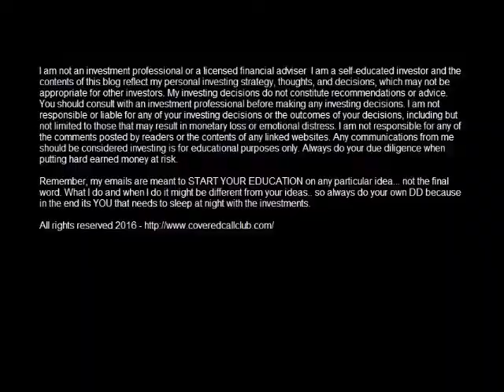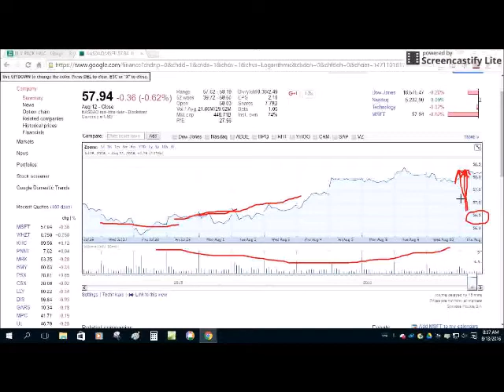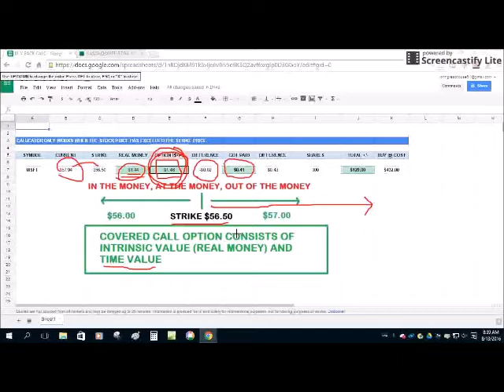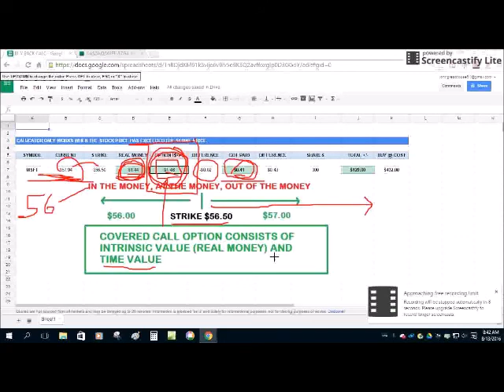COVERED CALL TRAINING - How and Why to BUY BACK option once in Real Money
Learn how I make money writing covered calls month after month after month. Although it can seem confusing, its really not. Watch this video to begin your education on how easy it is to generate a monthly income writing covered calls on the stocks you own. In this video I show you how and why I BUY BACK my covered call options once the enter real money. Good luck | coveredcallclub.com c2016